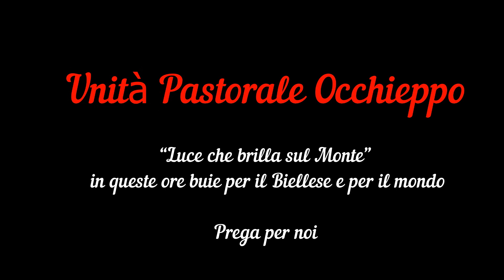S Messa Solenne dal Sagrato "Figli di una Regina"